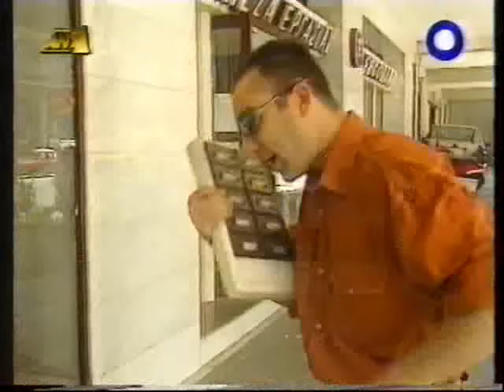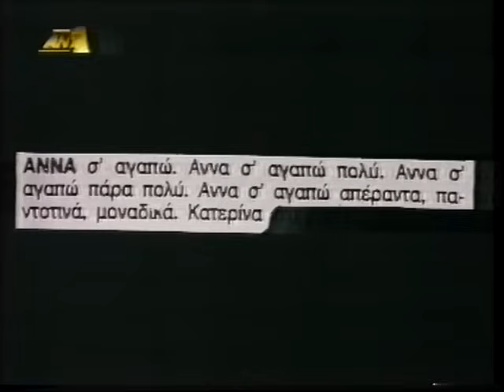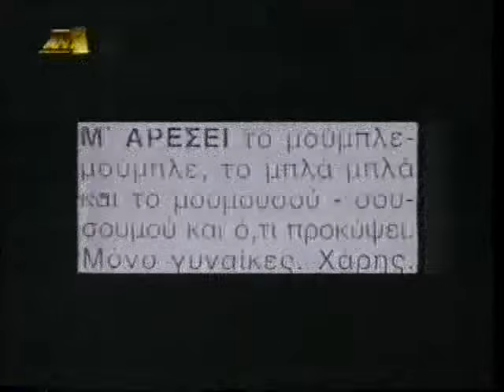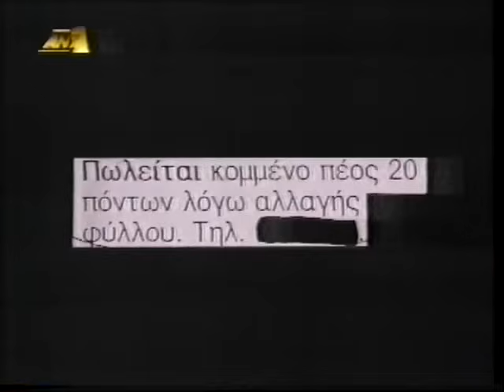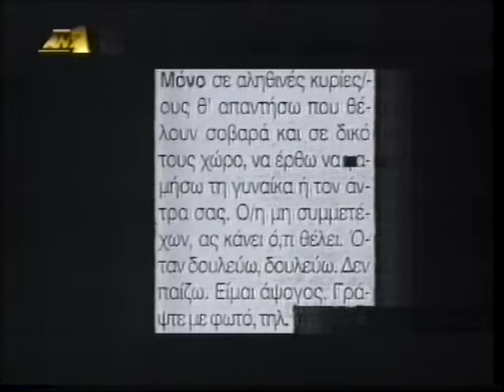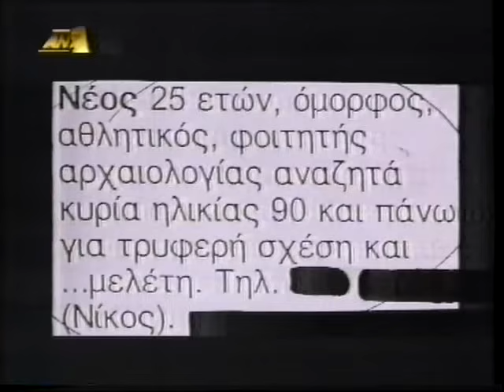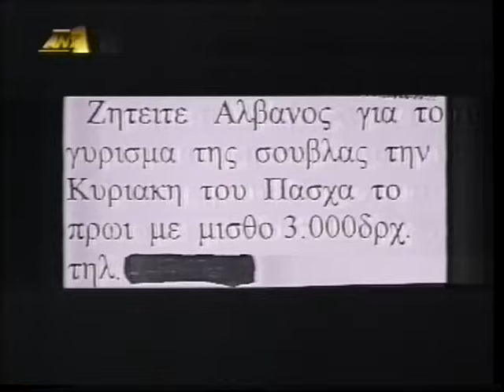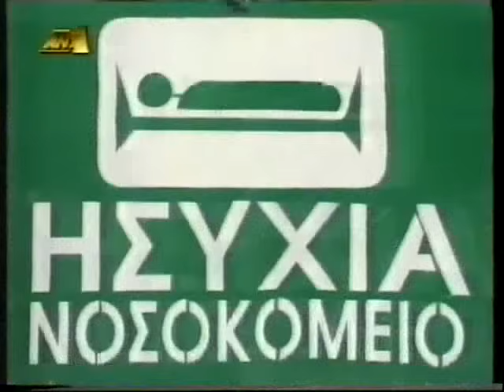ΑΜΑΝ 50 (ΜΑΙΟΣ 1997 - ΜΑΙΟΣ 2000)